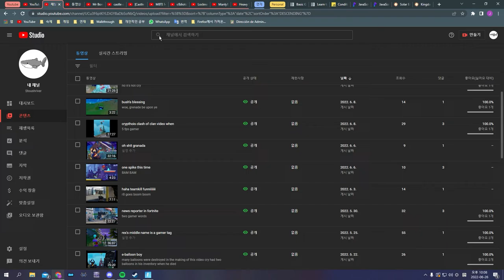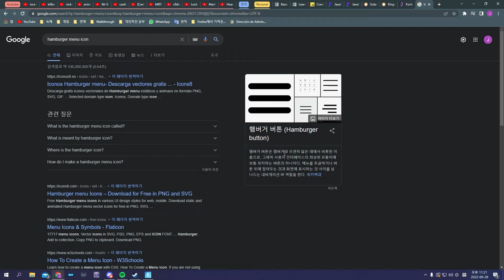cry is a recon